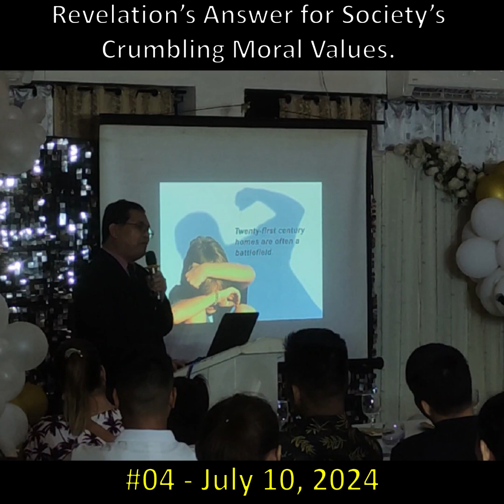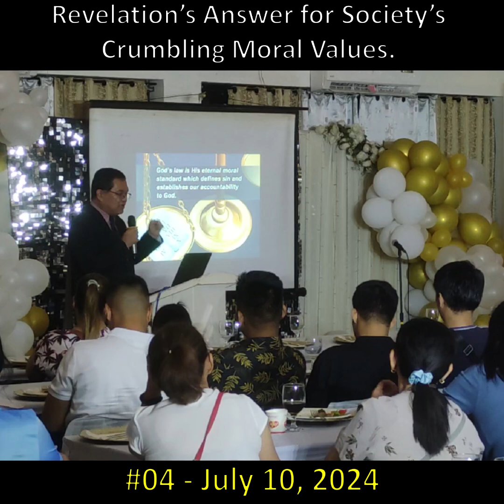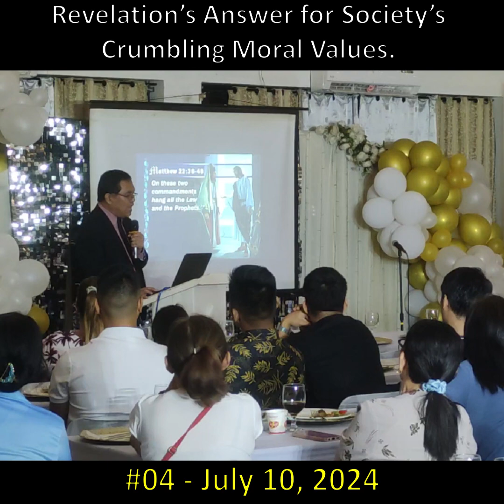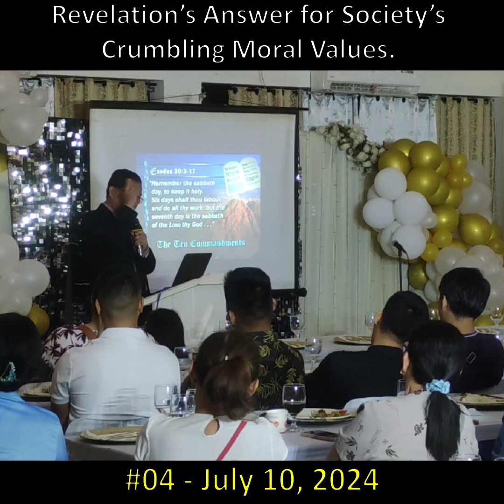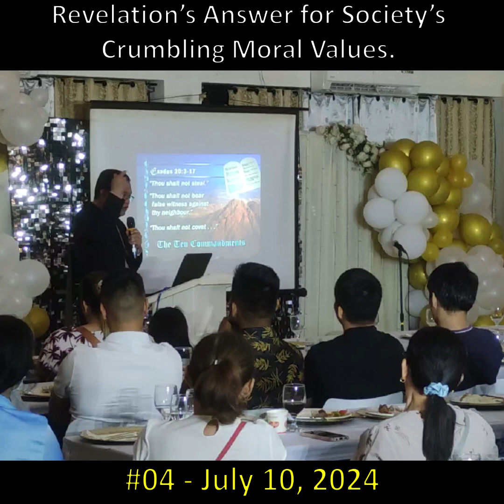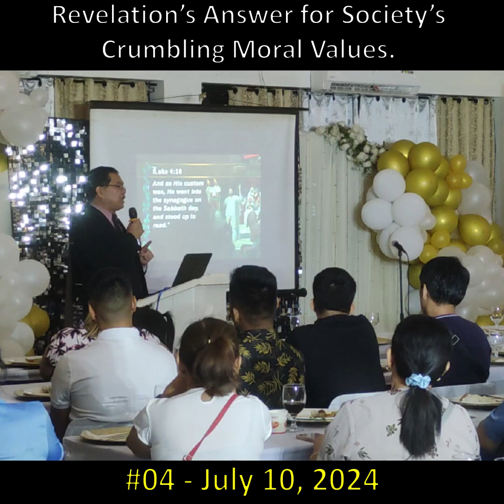4 of 8 Revelation's Answer for Society's Crumbling Moral Values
4 of 8 Revelation's Answer for Society's Crumbling Moral Values

Revelation of Hope - Bible Prophecy Seminar
July 7-13, 2024, Highland Function Farm.